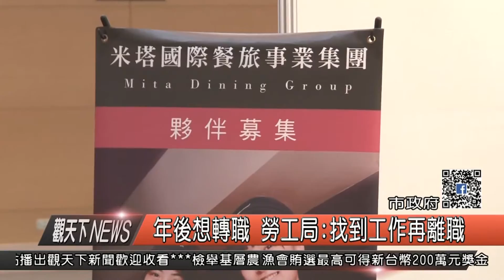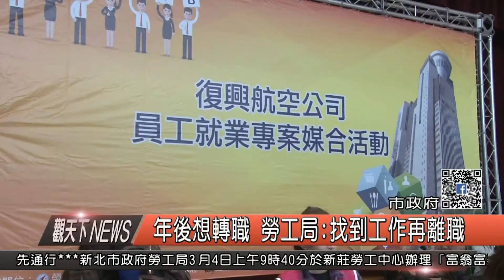1060217觀天下新聞HD02 新北市年後想轉職 勞工局找到工作再離職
春節連假結束，同時也是許多人想要換工作的時機，新北市政府勞工局表示，每年過年後都會湧現轉職潮，勞工局也建議，想要換工作的民眾可以等到找到新的工作後在離職，避免工作換不成反而變失業人口，另外，新北市就業服務處以及各區都有就業服務站台，歡迎民眾多加利用。